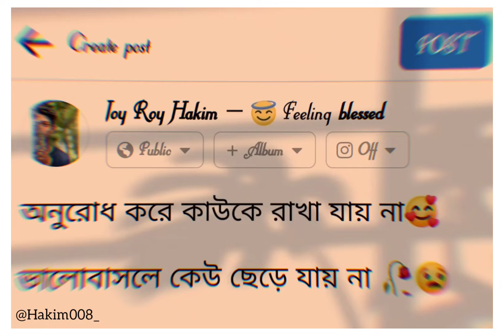Tuta hai Jo mura hu kau WhatsApp status 🙂